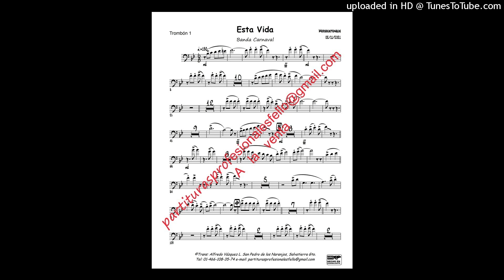Esta Vida - Banda Carnaval